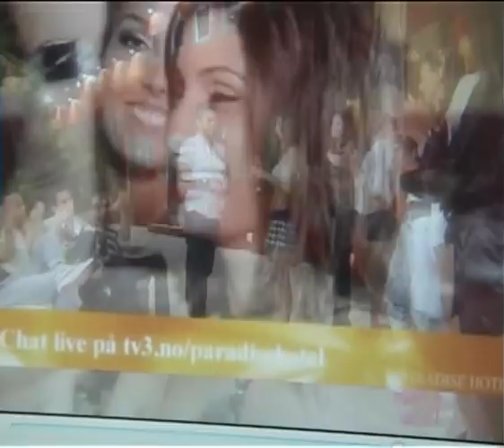NEGAR KHAN PARADISE HOTEL MISS PARADISE ( DREAM GIRL) PARADISE HOTEL NORWAY SWEDEN DENMARK